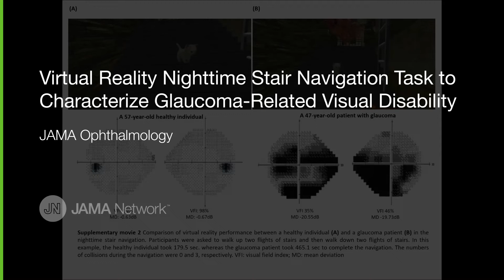Glaucoma Disability During Virtual Reality (VR) Nighttime Stair Navigation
Researchers have developed VR simulations to measure vision-related disability among patients with glaucoma and other eye disorders. For example, in a nighttime stair navigation task, participants were asked to walk up and then down 2 flights of stairs. This video illustrates the VR performance of a healthy individual (A) and a patient with glaucoma (B) in the task. The healthy individual took 179.5 seconds to complete the navigation with 0 collisions, and the patient with glaucoma took 465.1 seconds with 3 collisions. The performance suggests that VR simulations can help eye care professionals better understand from patients' perspective how visual impairment impairs them in their daily lives. MD indicates mean deviation; VFI, visual field index. Other simulated tasks involved supermarket shopping and city navigation. For illustration of patients’ performance on other simulated tasks for complete details of the VR project.